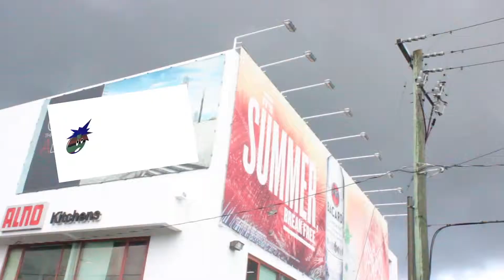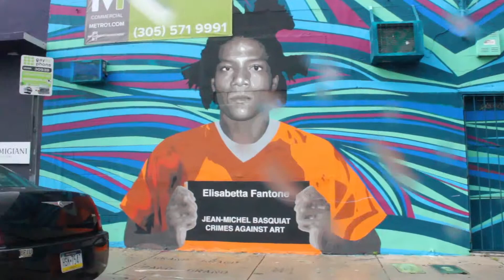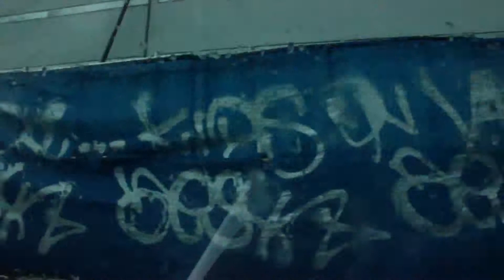Nouveau Riche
Miami Florida, 2017 Karlyle